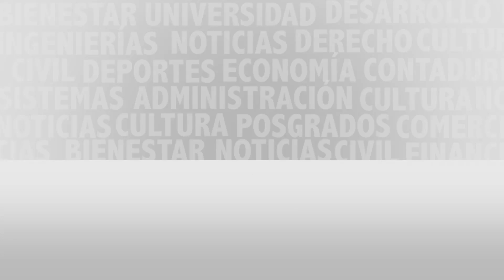Miguel Penilla - Representante de Aikikai Colombia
Miguel Pinilla, representante del Aikikai en Colombia (Norte del Valle), nos cuenta sobre esta interesante disciplina.